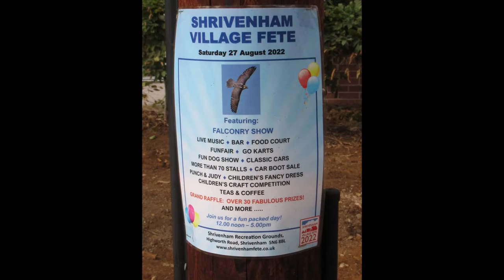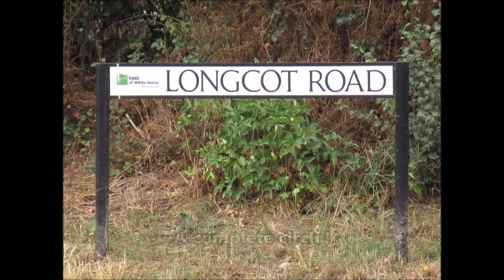A look at the charming village of Shrivenham, August 2022